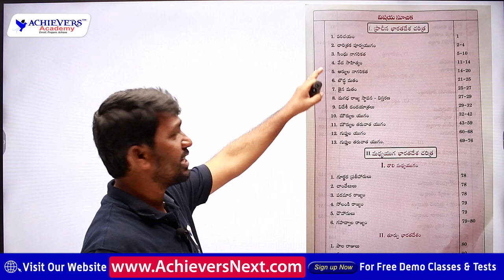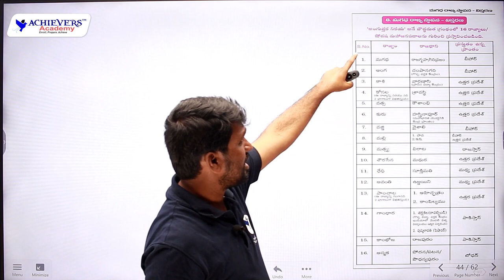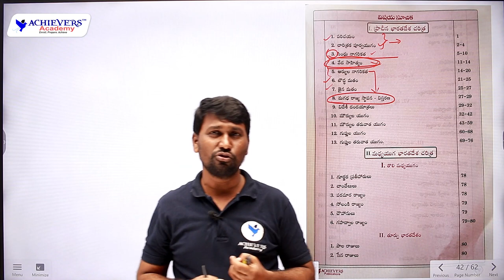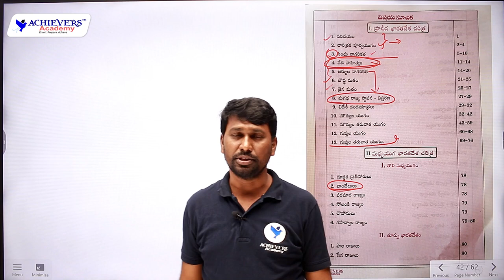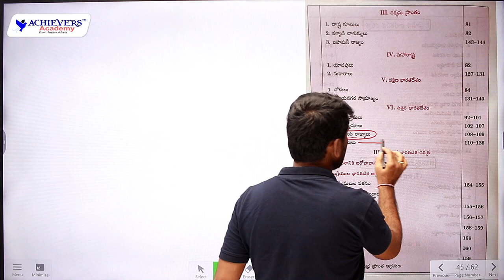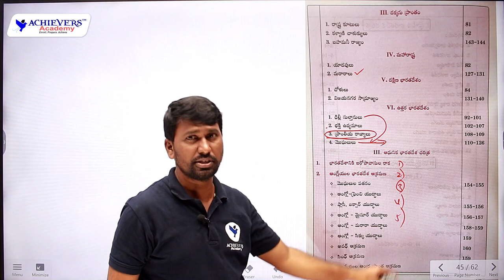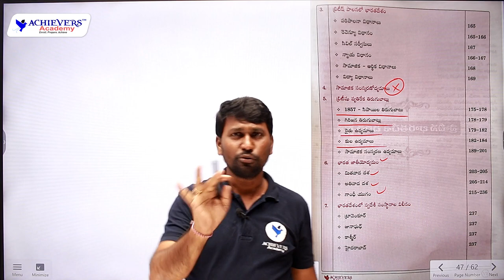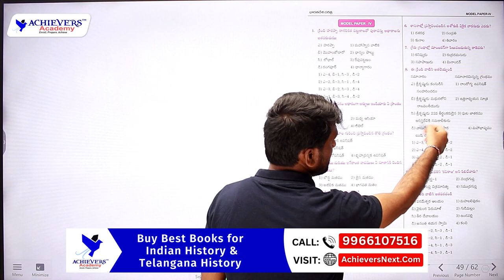Indian History Best Book in Telugu Medium by Reddy Narsing Sir